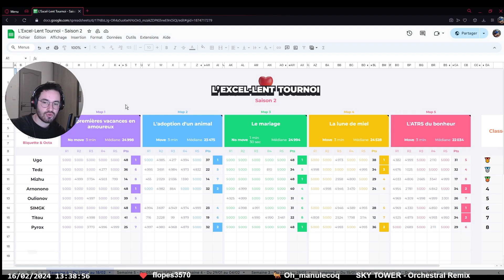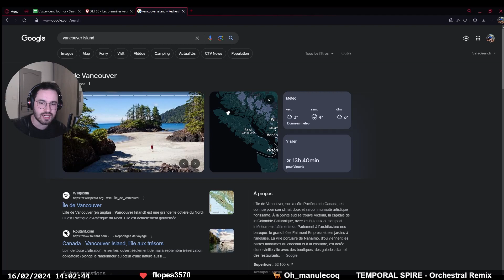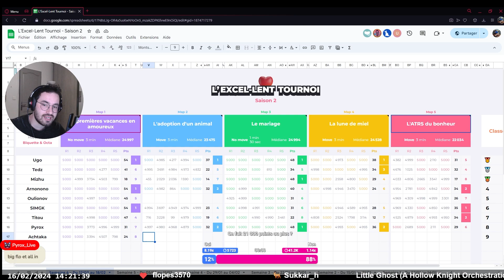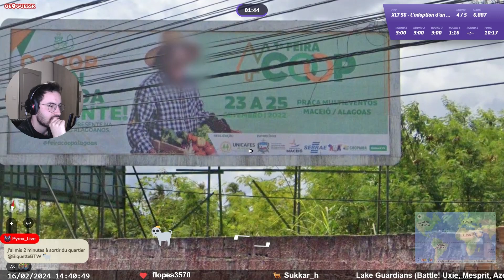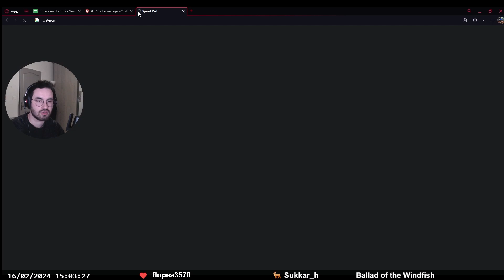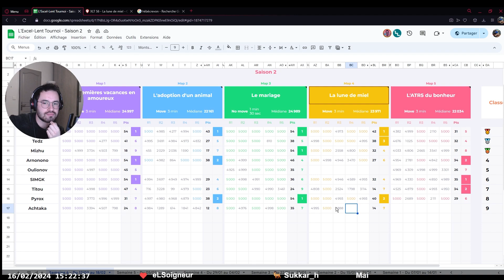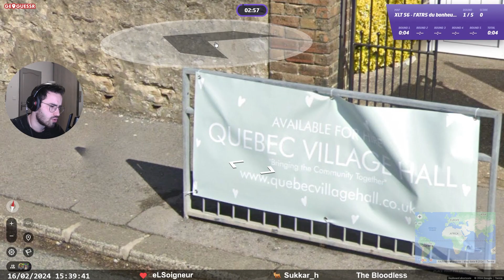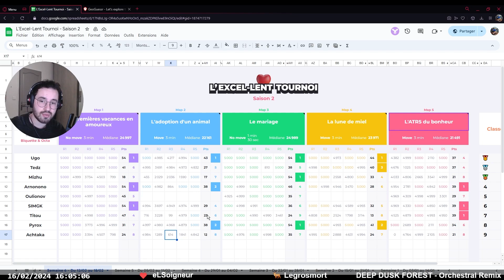Aucune amelioration......... - L'EXCEL-LENT TOURNOI Saison 2 Semaine 6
Coucou petit replay du live hebdo sur l'excel-lent tournoi sur Twitch du vendredi 16/02/24.

Vous pouvez aussi participer !

Chapitres :

00:00 : Intro
04:53 : Première map
33:27 : Interlude destination vacances
44:08 : Deuxième map
1:13:14 : Troisième map
1:32:05 : Quatrième map
2:00:36 : Cinquième map